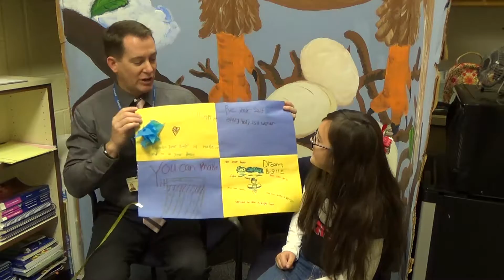9 27 16